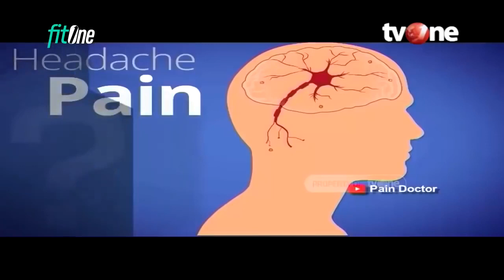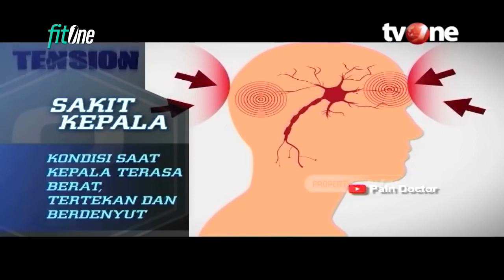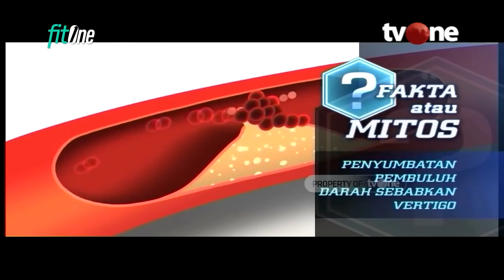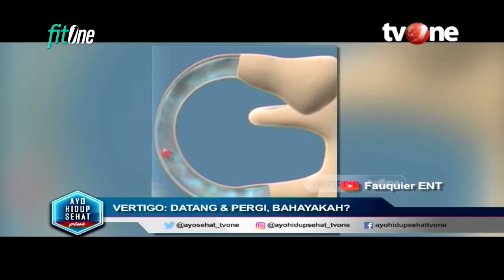Gejala Vertigo yang Tidak Boleh Diabaikan | Hidup Sehat tvOne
Hidup Sehat tvOne - Gejala Vertigo yang Tidak Boleh Diabaikan

Thankyou ☺❤
Hidup Sehat